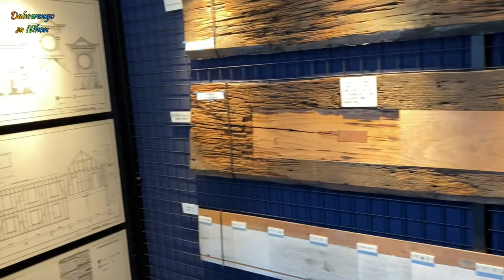Sapporo Clock Tower | Hokkaido, Japan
The Clock Tower is a symbol of Sapporo. The building was constructed during the early period of Sapporo's development in 1878 as a drill hall of the Sapporo Agricultural College. In 1881 a clock purchased from Boston was installed. Today, the Clock Tower serves as a museum with displays about the building's history and Sapporo on the first floor. On the second floor are displays about the clock and a spacious ceremony hall that calls to mind the simple buildings of the colonial American Midwest.